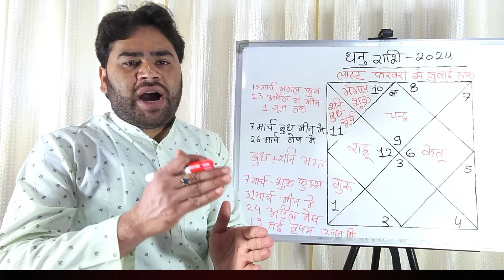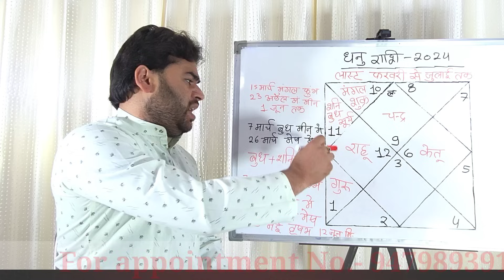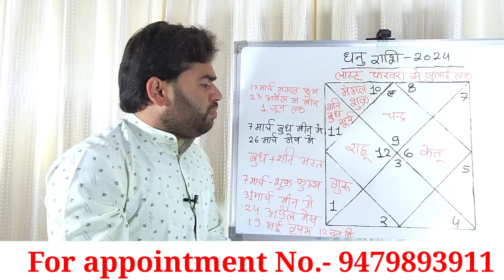🔥 धनु राशि को बड़ी राहत | परेशानियों से बीता लगभग 3 महीना | अब आगे क्या होगा मार्च से जुलाई 2024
इस वीडियो में बताया गया है कि फरवरी 2024 से जुलाई 2024 तक का समय कैसा रहने वाला है कौन सी घटनाएं घटने वाली है कौन से क्षेत्र में क्या लाभ देखने को मिलेगा धन्यवाद